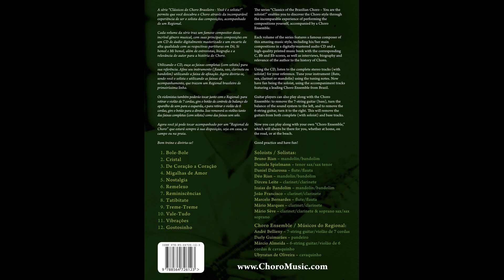Gostosinho (Jacob do Bandolim)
Tiago ClarineteTizil: clarinete
Daniela Spielmann – saxofone tenor

Regional
André Bellieny – violão de 7 cordas
Darly Guimarães (in memoriam) – pandeiro
Márcio Almeida – violão de 6 cordas, cavaquinho
Ubyratan de Oliveira (in memoriam) – cavaquinho